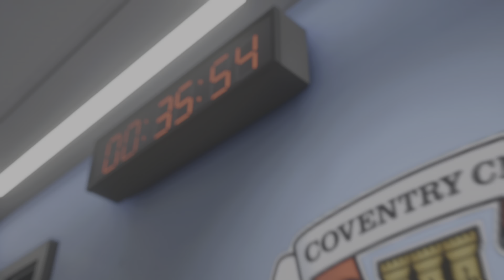Coventry City VS Southampton EA SPORTS FC 24